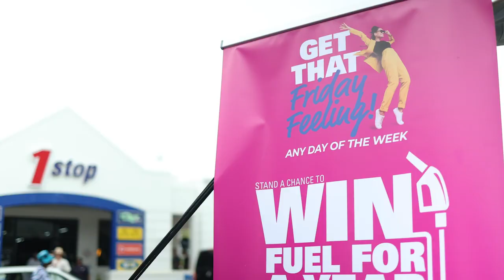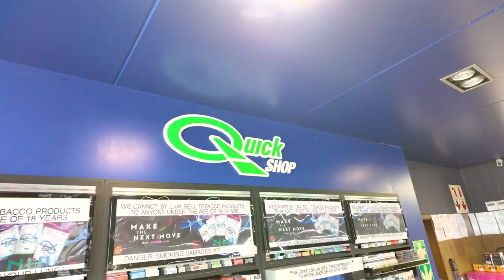Engen Get That Friday Feeling Summer Campaign Bergview Harrismith Highlights 2023